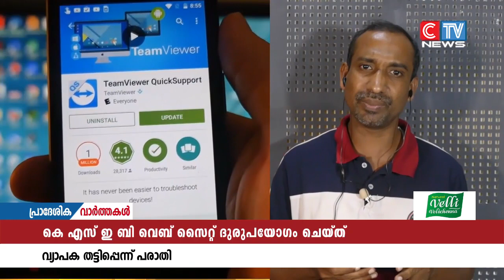സംസ്ഥാനത്ത് വൈദ്യുതി ബോര്‍ഡിന്റെ പേരില്‍ തട്ടിപ്പ് വ്യാപകം.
സംസ്ഥാനത്ത്  വൈദ്യുതി ബോര്‍ഡിന്റെ പേരില്‍ തട്ടിപ്പ് വ്യാപകം. പണമടച്ചില്ലെങ്കില്‍ വൈദ്യുതി ബന്ധം വിച്ഛേദിക്കുമെന്ന തരത്തില്‍ വ്യാജ എസ്.എം.എസ് സന്ദേശം അയച്ചാണ് തട്ടിപ്പ്. പലര്‍ക്കും ലക്ഷക്കണക്കിന് രൂപയാണ് ഇതിലൂടെ നഷ്ടപ്പെട്ടത്. ഇതിനെതിരെ കെ.എസ്.ഇ.ബി സംസ്ഥാന പൊലീസ് മേധാവിക്ക് പരാതി നൽകിയിട്ടുണ്ടെങ്കിലും  അന്വേഷണം ഇഴഞ്ഞു നീങ്ങുകയാണെന്നും ആക്ഷേപമുണ്ട്.